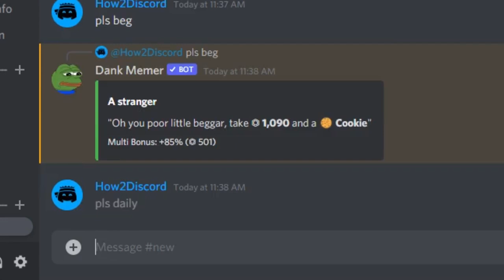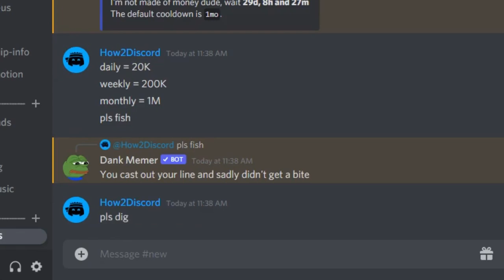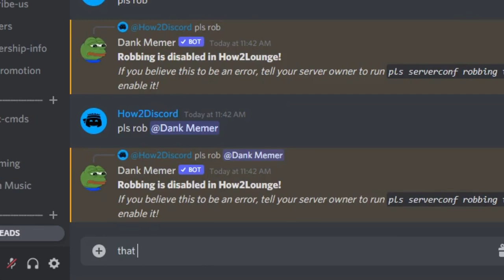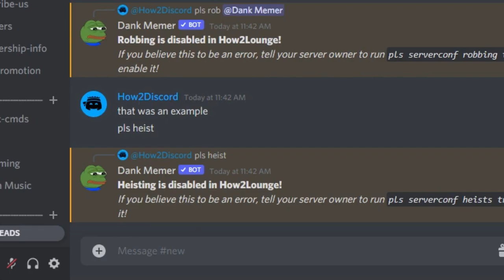7 EASY WAYS TO GET RICH IN DANK MEMER! - Quick Tutorial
How To Get 10M+ COINS Per Day In DANK MEMER

Do you want To Get 10M+ COINS Per Day In Dank Memer?

2. Follow The Process Step-by-Step